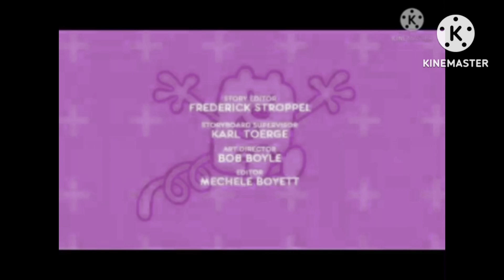dk 2010 wow wow wubzy creditos+zapa zapa a continuacion